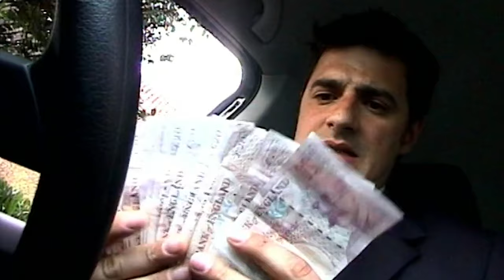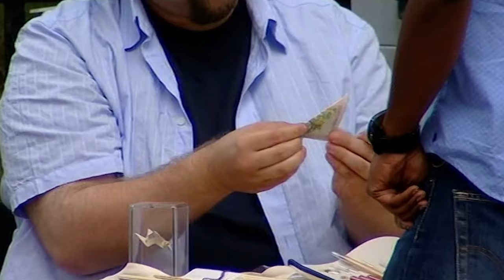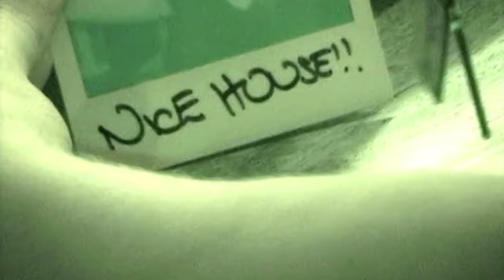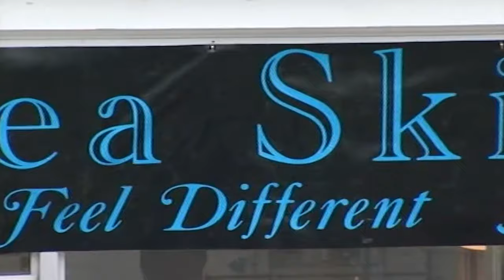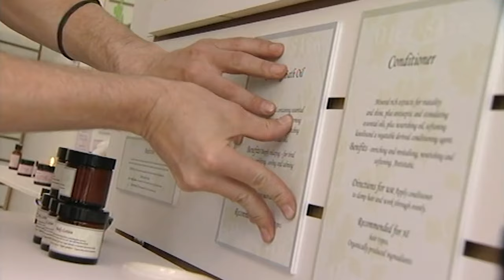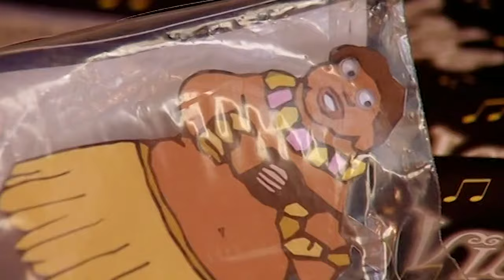From Car Theft To Dancing Dolls, The Hustles Don't Stop! | 30 Minute Compilation | The Real Hustle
Watch The Real Hustle team, Alex, Jess and Paul, expose the art of deception in this thrilling compilation! The Hustlers get a bit too carried away in a test drive, and sell a collection of nonsense dolls to the public.

The Real Hustle uses hidden cameras to uncover the most popular scams so that you know what to watch out for. The Real Hustlers show you what to do when a deal goes wrong, how to spot a dodgy poker player, avoid pickpockets on the tube, and how not to fall victim to the most common bar tricks!